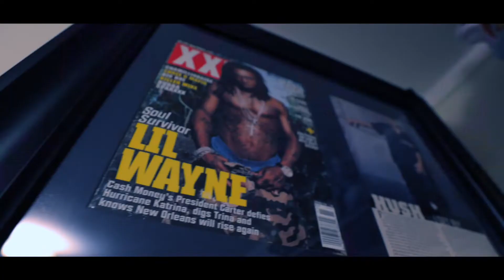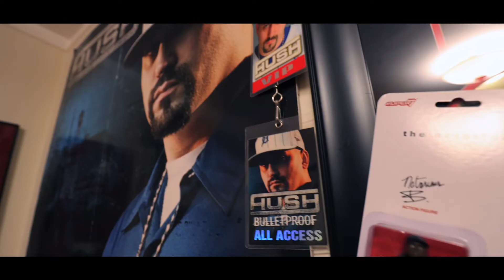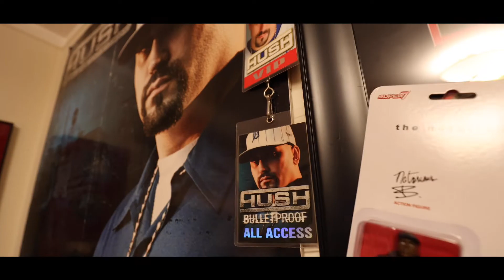The Making of “7182313” (Mini-Documentary) Directed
A behind the scenes look at the making of Hush & Bobby J From Rockaway’s new album “7182313” directed by @HATCHwiseguy for @realspeechfilms1436 .